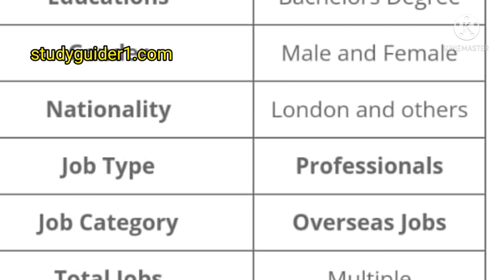jobs in england | jobs 2022 | jobs overseas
jobs in uk,england,jobs in england,jobs in uk for indians,job in england,earn 4 lakh rupees per month in england,bank of england,england manager,asian in england,uk jobs for indians,getting a job in england,groceries in england,salary in england,hum tum in england,living in england,how to find a job in england,punjabi in england,indians in uk,moving to england,england training,cost of food in england,jobs in london,cost of groceries in england